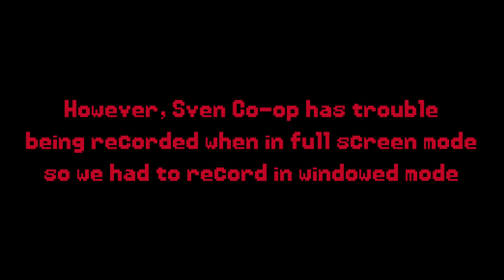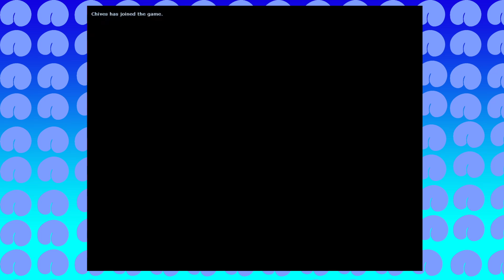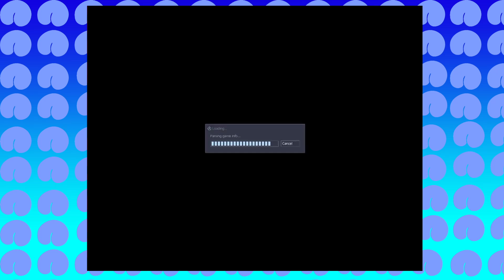TAKE COVER!!! | Half-Life: Opposing Force Playthrough #1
MEDIC!!!
Hosts in this video:
Half-Life: Opposing Force is an expansion pack for the first person shooter game Half-Life made by Gearbox software and published by Sierra Studios and Valve. The game sees you taking the shoes of Adrian Shepard as his squad goes in to quell what ever is happening at Black Mesa, when their ship is shot down by an alien. Shepard finds himself alone without his team and the place a total war zone. It's up to Shepard to find his men and get out of Black Mesa.